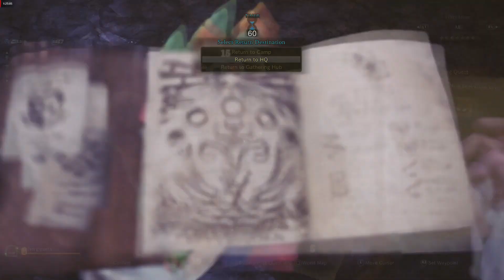【MHW】6'57" Arch Tempered Nergigante Long Sword Solo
Build:
Kjárr Sword "Decay" (Health Augment)
Drachen Armet α
Drachen Mail α
Drachen Vambraces α
Drachen Coil α
Nergigante Greaves γ
Handicraft Charm III
Temporal Mantle
Evasion Mantle

Skills:
Critical Eye 7
Attack Boost 5
Critical Boost 3
Weakness Exploit 3
Handicraft 3
Peak Performance 3
Power Prolonger 1
Airborne
Critical Element

Master's Touch
Elemental Airborne

Way easier to run than Behemoth, super fast battle and usually one screw up equals death, so you can abandon and repeat faster. Can be done better but I need to stop and re-watch this a lot in order to realize what can I optimize and fix.

Also Temporal Mantle is dumb. So dumb. Literally God Mode.